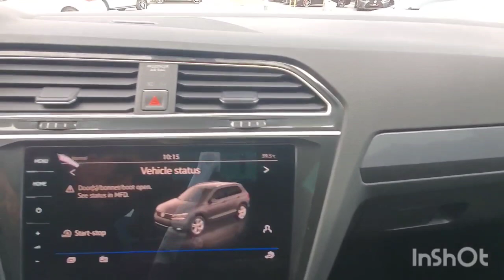Inspected - Volkwagen Tiguan R-Line 2018 || Autohub